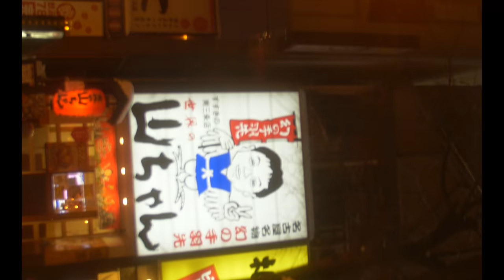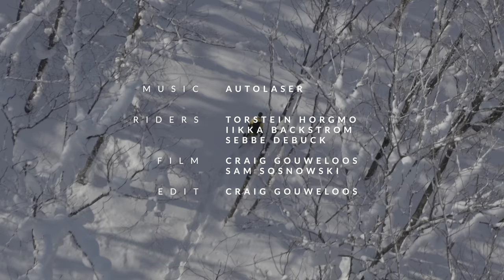JAPAN 2020 - TORSTEIN HORGMO BEHIND THE SCENES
RIDERS:
TORSTEIN HORGMO
IIKKA BACKSTROM
SEBBE DEBUCK

FILM:
CRAIG GOUWELOOS
SAM SOSNOWSKI

EDIT:
CRAIG GOUWELOOS